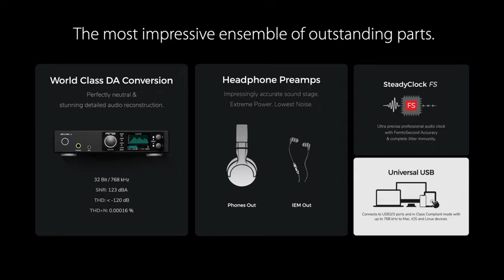RME ADI2DACFS Ultra-fidelity PCM/DSD 768 kHz 2-Channel DA Converter Review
► Below Updated Priced of RME ADI2DACFS Ultra-fidelity PCM/DSD 768 kHz 2-Channel DA Converter Review!